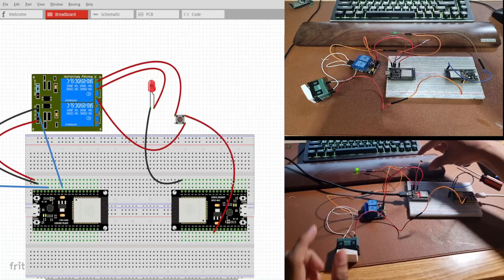สั่งเปิดปิดไฟโต๊ะสนุกด้วยมือถือ EP.1 วิธีการต่อไฟแบบที่ 1